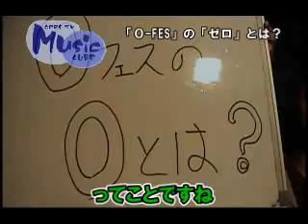0-FES TV 第一回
2008年8月、千葉県柏市のライブハウス「柏616」にて誕生した"0-Fes（ゼロフェス）"。入場料を完全無料にする事によって、エンターテイメントの世界への入口となりオーディエンスとの距離を縮める。さらに実際の距離も縮めることにより、そのライブ感をより感じてもらう事に成功したフェス形式のライブイベント。

2009年開催時には、そのコンセプトに賛同した日本全国のアーティストが集結。3日間連続、全3ステージ同時進行での開催により話題を呼び総動員500人を突破する。

新たな段階へと発展する2010年は総勢30組を超えるアーティストが集結し、ステージ数も全4ステージへとパワーアップ。

アーティストとオーディエンスで創り出される最高のライブ空間"0-Fes"が2010年、いよいよ開催！！